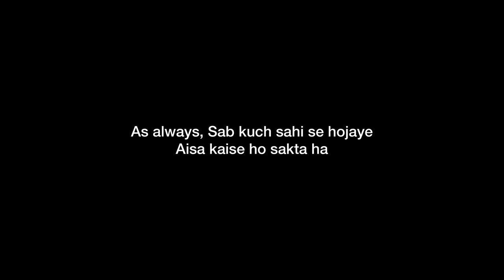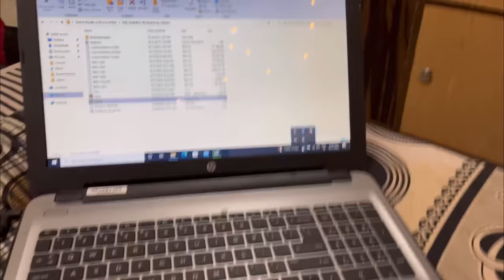Leaving Hostel!*|INCIDENT HAPPENED AT MIDNIGHT!!😭☠️ | Finally Going Home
Hey Dosto! It’s been a while since i last gone home or visited Uttarakhand! Was really excited to finally to my home But just like last time it wasn’t going to be easy for me, i don’t know why this keeps happening to me but yeah i think I seriously need some help in these matters.

After the late night incident, I finally arrived and just like always, days went by without knowing the passage of time and in the blink of the eye the holidays were over! Really had fun time with the family❤️

Hi, my is Sawan Gaur! Currently a 2nd year medical student at Maulana Azad Medical College